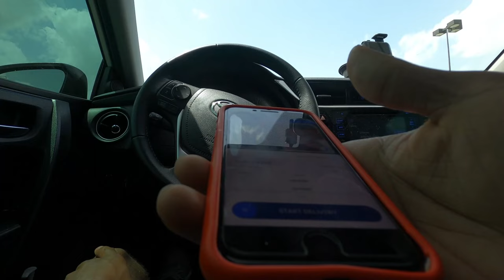How Long Do You WAIT For An Order Before You Cancel? Spark, InstaCart, DoorDash Ride-Along; Tips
It was The Last Orders We Needed To Hit Our Goal. They Had Us Waiting For Literally Almost An Hour. I Know I Should Have Canceled, But I Just Kept Thinking What If I Didn't Get Another Order?